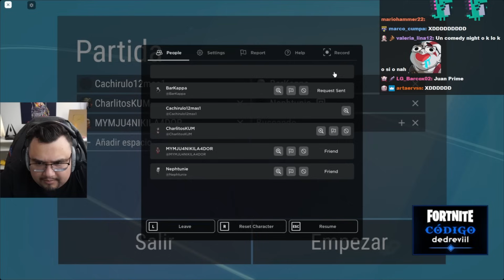JUANSGUARNIZO y MRFERRUZCA SE PELEAN POR EL ROLEPLAYER DEL AÑO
en llamada: @BarcaGamer @Nephtunie @charlitoss505 @alanafloresf